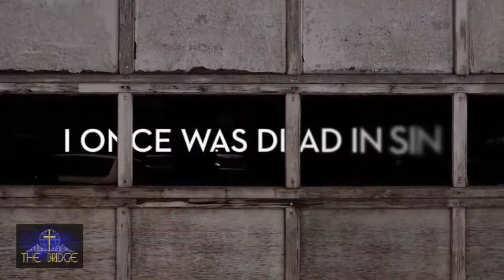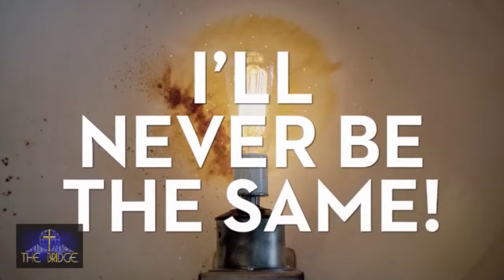What's Going On Here? 4